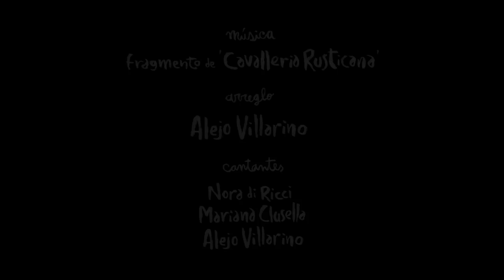En la Ópera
Una conmovedora velada en la ópera / A moving evening at the opera

un corto de / a short film by
Juan Pablo Zaramella